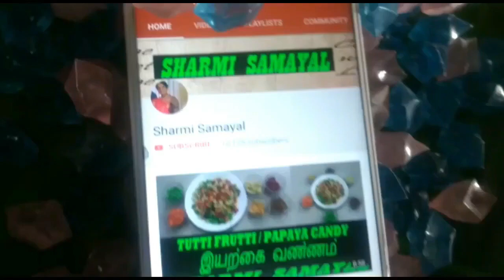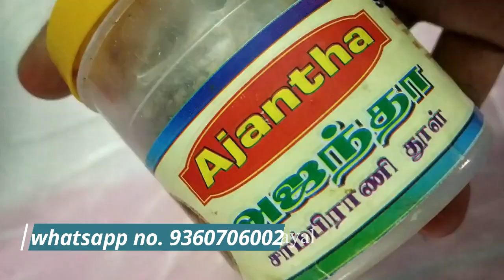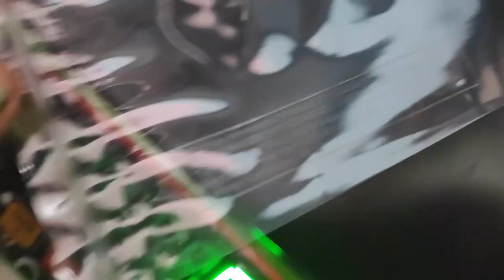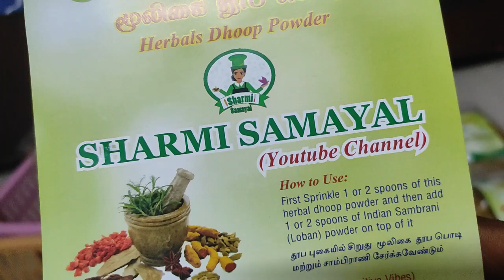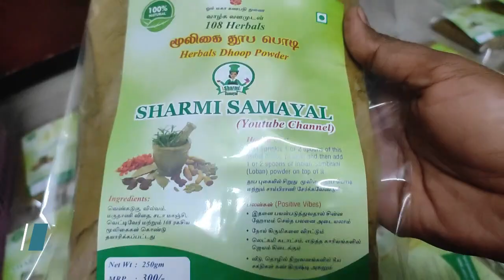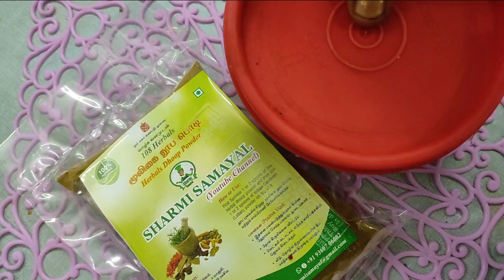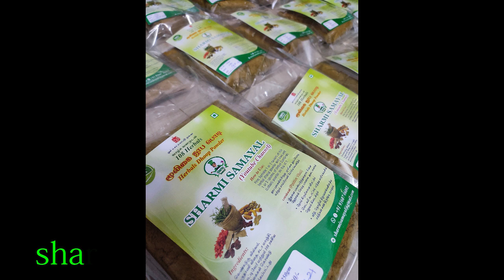கோயில் போன்ற நறுமணம் உங்கள் வீட்டிலும் வர !! 108 mooligai sambrani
| Om Mahaganapathy thunai |
             Sh

SALE for order whatsapp only : Ph no. 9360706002
Insta page for sambarani :sharmi_samayal_products